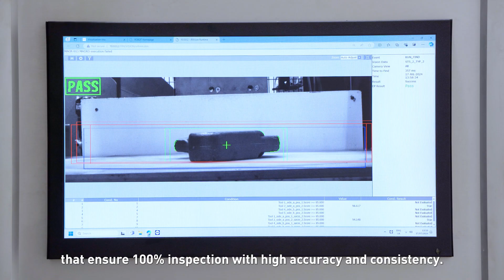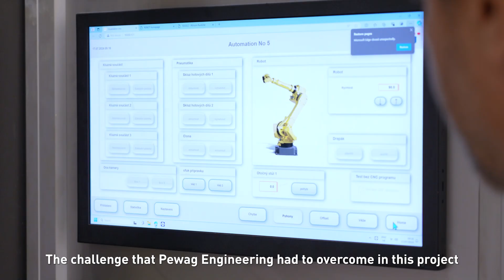Automated lifting solution production with FANUC products | Pewag Case Study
Discover how Pewag Engineering transformed their quality control and machining by automating with FANUC’s iRVision and M-710iC/50 robot. This system ensures 100% inspection and precise transfer of forged blanks to a CNC machining center, enhancing precision and reducing costs. Learn how this innovation keeps Pewag competitive.

🔧 Key Highlights:
- Transition from manual to automated inspection and machining
- Implementation of FANUC’s iRVision and M-710iC/50 robot
- Achieving 100% inspection with high precision and repeatability
- Significant reduction in quality control costs

📈 Benefits:
- Enhanced quality control
- Increased efficiency and competitiveness
- Cost savings in quality management